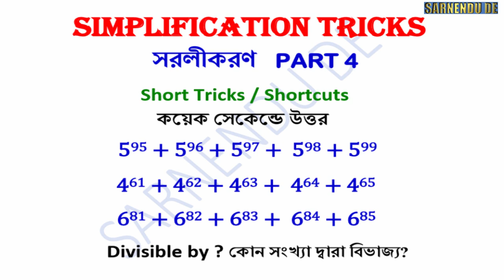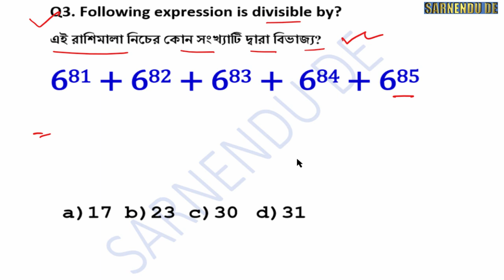Simplification Tricks in Bengali | ICDS RAIL SSC Railway IBPS WB POLICE BANK SBI PO সরলীকরণ PART 4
simplification tricks for railway exam
Simplification Questions in Bengali,
simplification tricks in maths for railway exams
Simplification Tricks for All Competitive Exams
wifistudy
simplification short tricks in hindi | Simplification tricks
Simplification (सरलीकरण) Tricks Part-1 | Up Police SSC bank exams
number system, simplification tricks in bengali
Simplification Mind Calculation Trick for IBPS Clerk, RBI Assistant, IBPS PO, SSC
25 SIMPLIFICATION QUESTIONS | ऐसे प्रश्न पूछे जाएंगे आने वाली SHIFTS में | VIDEO
SIMPLIFICATION Top 10 Questions | RRB Clerk से पहले जरूर देखे
Bank PO/IBPS RRB PRE | Puzzle Tricks
Time and Work Short Tricks/Problems | समय और कार्य का खेल |  SSC CGL
Simplification Tricks and Shortcut tet/wbcs/rail/bank/jexpo/group,
Simplification tricks in hindi
Simplification tricks in tamil
Simplification tricks in telugu
Simplification tricks in english,
73rd Independence Day Celebrations,
15th August Independence Day,
स्वतंत्रता दिवस,স্বাধীনতা দিবস,
15 August 2019,
happy independence day video,
happy independence day video status ,
Happy Independence Day , Superhit Desh Bhakti Song,
Happy Independence Day Status video,
Independence Day Status Hindi | 15th August Whatsapp Status | New Patriotic song,
15 august Beautiful whatsapp status new video happy independence day,15 august Ringtone | happy independence day ringtone by,
Simplification tricks in maths
Simplification tricks in tamil tnpsc
Simplification tricks in hindi in maths for bank exam in tamil
Simplification tricks mahendra guru,
math tricks by hasnat, math tricks in bengali,
Simplification tricks dear sir,
Simplification tricks study smart
Simplification basic concept,
simplification tricks in maths for railway group d exams